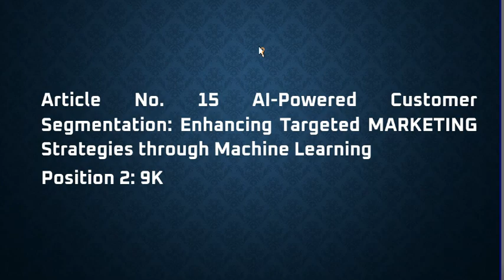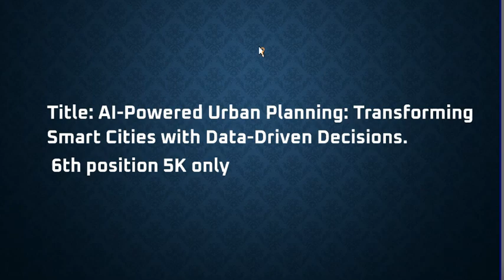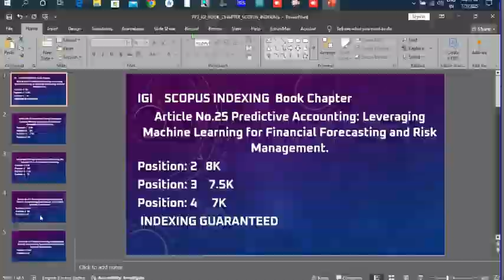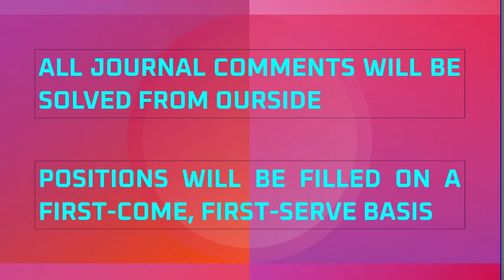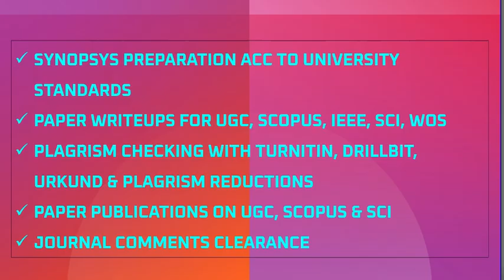Publish in Scopus-Indexed Journals Book Chapter for IGI (Scopus-Indexed) IEEE-SCOPUS_CONFERENCE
Want to publish your research at a prestigious IEEE or Scopus-indexed conference? This video walks you through a professional PowerPoint presentation designed for IEEE-Scopus conferences. Learn how to structure your slides, format your content, and present effectively to get noticed.
✅ Ideal for early-career researchers, PhD students, and academic professionals.

Learn how to prepare a compelling PowerPoint presentation for submitting a book chapter to an IGI Global publication indexed in Scopus. This video explains the content structure, formatting guidelines, and essential elements reviewers look for.
📘 Perfect for researchers aiming to publish their work in Scopus-indexed book chapters.